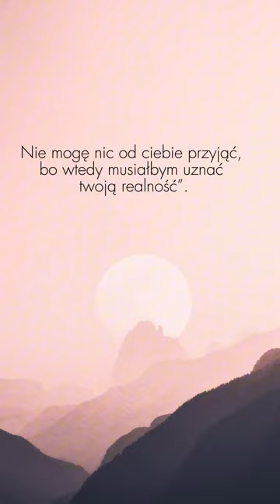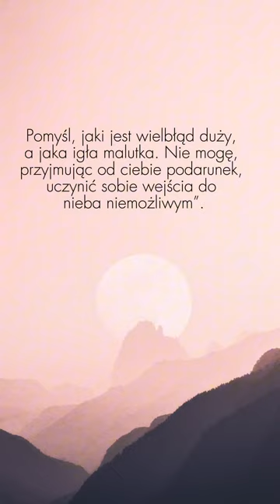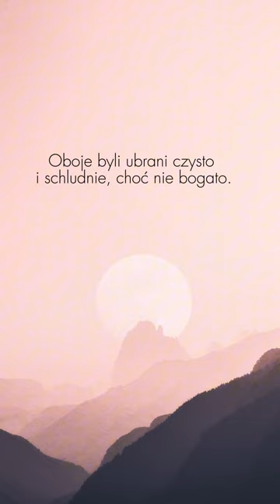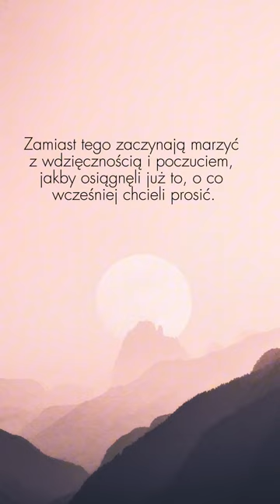Bajka o (nie)zwykłym bogactwie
"Przestają prosić, bo prośba jest skupieniem uwagi na niedostatku".